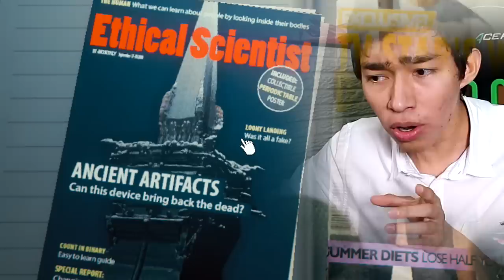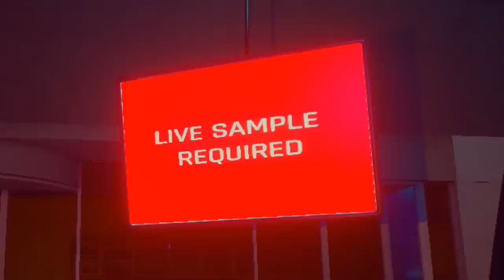RESCATANDO A MI HIJO !! - The Forest | Fernanfloo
Hola gente de youtube!!. Regresamos con una de las series mas amadas del canal, así es, regresamos con "the forest". The forest es un juego de supervivencia en el que tenemos que sobrevivir a las adversidades de un bosque. En este gameplay salvaremos a nuestro hijo perdido timmy, ademas de descubrir el pasado terrorífico que oculta este peculiar bosque. Prepárate para el final de the forest.

Canción final proporcionada por Tasty
Canción: TheFatRat - Unity